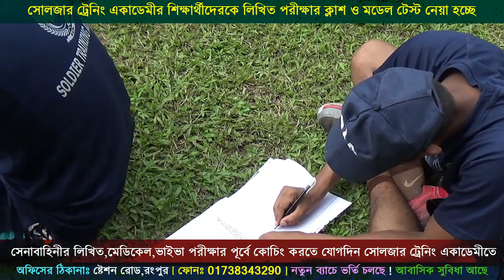সেনাবাহিনীর জন্য লিখিত পরীক্ষা !! Army Exam !! সেনাবাহিনীর চাকুরির প্রস্তুতি ! আর্মি কোচিং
কোচিং_মেয়াদঃ ১৫ দিন/ ১ মাস/ ২ মাস